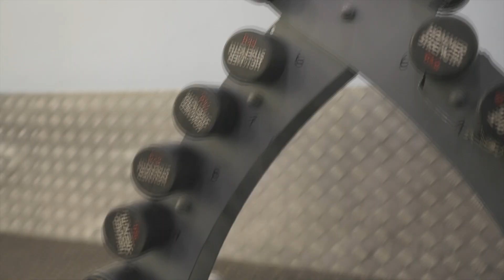Anytime Fitness Riverwood